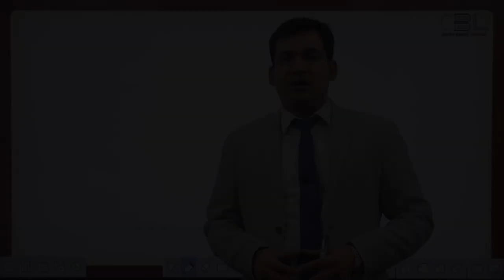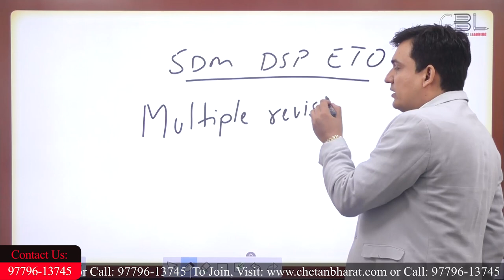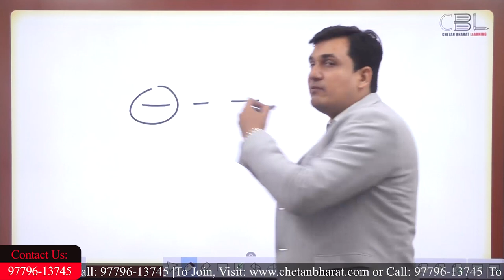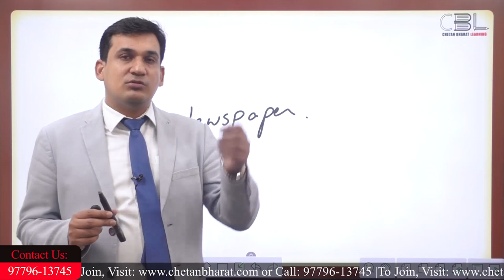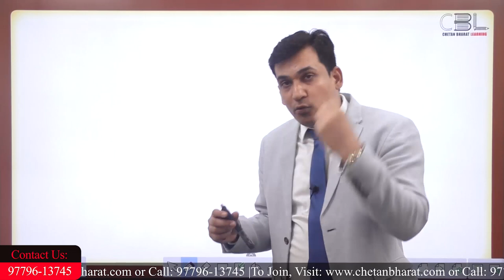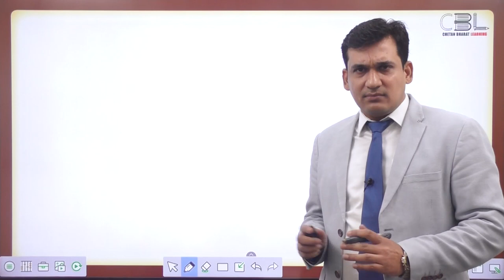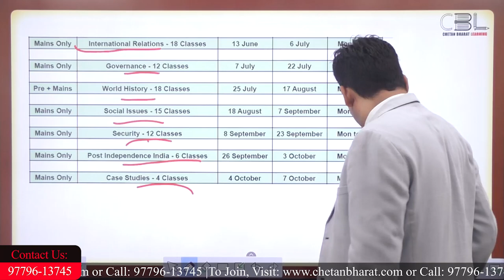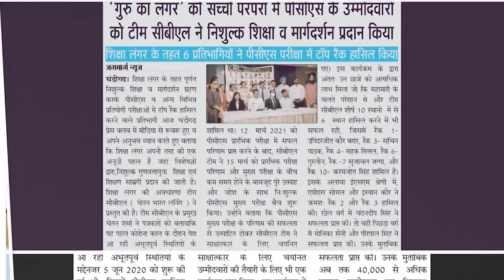🆕 CBL PUNJAB PCS TOPPERS | Punjab PCS Syllabus | Strategy to Prepare For PCS EXAM Punjab | Team CBL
After the success of Punjab PCS Course 2020, wherein 6 out of the top 10 students in the final merit list of this exam were from CBL and among 77 total vacancies, more than 40 were bagged by our students, CBL is back with the new course of PUNJAB PCS 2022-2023.

?ppsc Pcs Coaching Registration Online Pcs Exam Preparation New Course Announcement Punjab Pcs Exam Preparation Honest Video

to find out more about ppsc pcs coaching registration online PCS Exam preparation new course announcement, you must check out

The video is presenting ppsc pcs coaching registration online PCS Exam preparation new course announcement information but also try to cover the following subject:
-punjab pcs exam preparation
-Best institute for Punjab PCS exam
-PCS coaching online best course

Youtube is the very best website to visit when looking for videos about ppsc pcs coaching registration online PCS Exam preparation new course announcement.
Ppsc pcs coaching registration online PCS Exam preparation new course announcement is certainly something that intrigues you and a lot of people so I made this video about this topic.
This YouTube channel has various other similar video clips regarding punjab pcs exam preparation, Best institute for Punjab PCS exam and PCS coaching online best course
If you were looking for more information about punjab pcs exam preparation or Best institute for Punjab PCS exam did this video help?
Perhaps you want to comment listed below and let me know what else I can help you with or info on ppsc pcs coaching registration online PCS Exam preparation new course announcement.